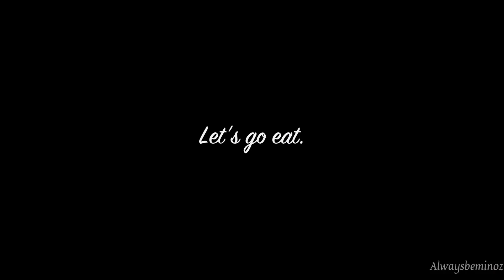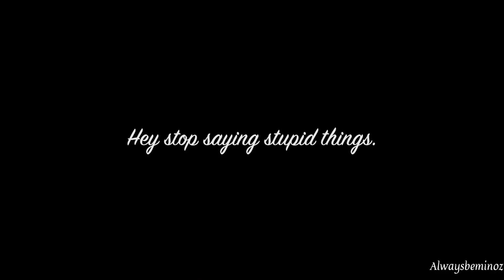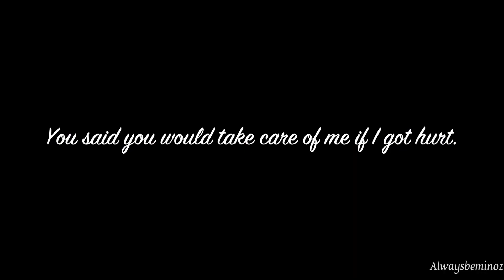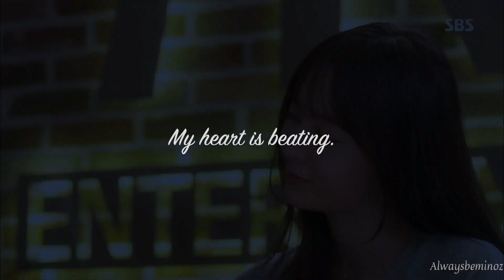Bad Woman || Shi Woo × Se Na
Video edit for MyungStal (Myung Soo + Krystal) shippers!!
Drama: My Lovely Girl / She's Too Lovable
Song: Bad Woman
Artist: FT ISLAND
Drama Plot:
Lee Hyun Wook (Rain) is the CEO of a talent agency that scouts and trains idols. He is a brilliant composer-producer who appears cold and indifferent on the outside but is sensitive and kind-hearted. Hyun Wook lives in great difficulty as he unable to let go of his ex-girlfriend who died in an accident he witnesses first hand 3 years ago. Soon his ex-girlfriend's sister, Yoon Se Na (Krystal), moves to Seoul in order to pursue her music-composing career and meets Hyun Wook who helps her achieve it. Hyun Wook replaces his father (Park Yeong Gyu) as the president of ANA Entertainment, which brings him challenges and conflict between his career as a president, their trainees, company promotions, his love life and Se Na. In the midst of healing each other through music, they fall in love.